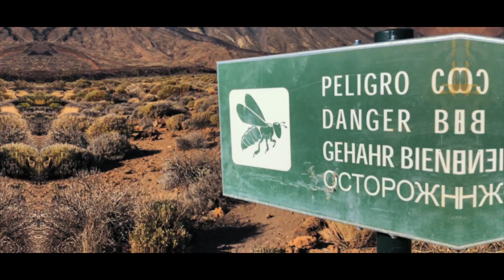Tenerife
This video is about our adventure in Tenerife, Canary islands. We have visited places like Masca valley, Teide mountain, Loro park and Siam water kingdom. The city of Santa Cruz de Tenerife is beautiful and offers many places where you can eat or just chill. I strongly recommend Tenerife to everyone whose are wondering where to go next.